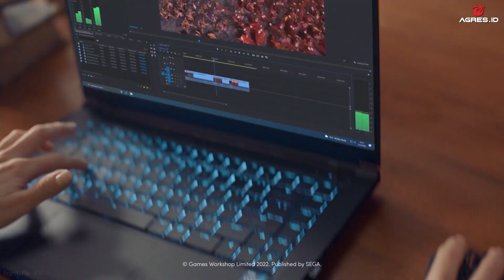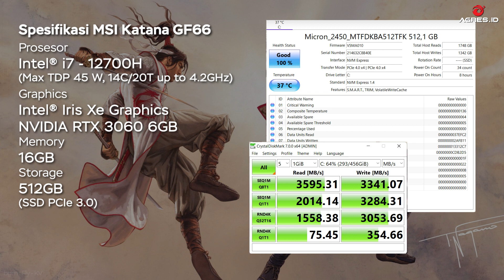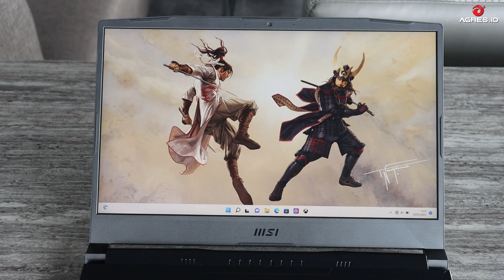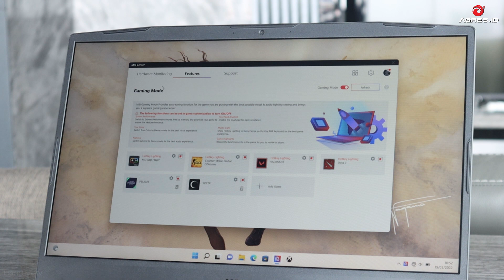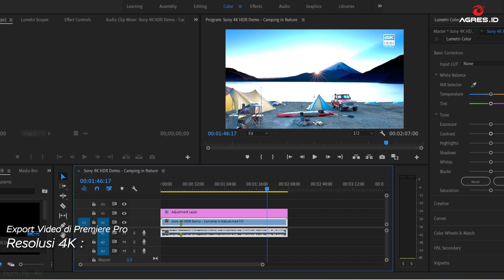Laptop yang pakai Intel Generasi Terbaru | Review MSI Katana GF66 (2022)